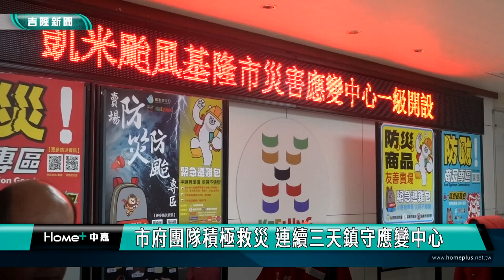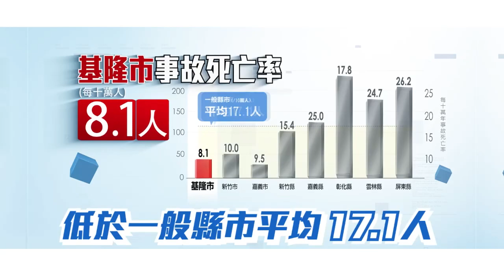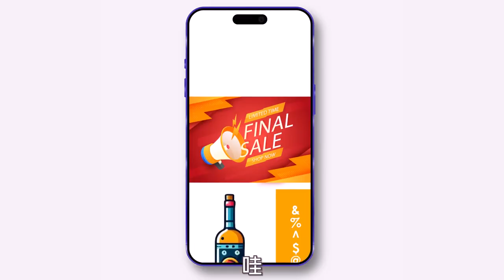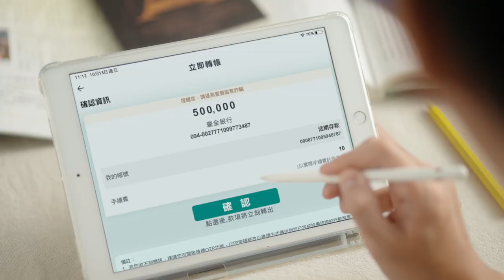中嘉基隆新聞-20240726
00:20 颱風過後力拚恢復市容 謝國樑指示從速解決
02:01 金曲歌手超強卡司 基隆浪曲7/27-28開唱
04:04 基隆海科館與NOAA資料授權儀式 謝國樑恭賀
06:52 觀音佛祖成道日　慈雲寺湧入信徒參拜祈福
09:25 伊甸基隆區四小作所樂樂棒球賽 選手全力以赴
16:29 安心亞跳722舞 籲年輕人要量血壓 張賢政力推
18:42 宋瑋莉會勘大竿林隧道 內部坍塌嚴重 蝙蝠四飛
24:44 純淨美聲  台灣原聲童聲合唱團基隆開唱

臉書追起來
Home 中嘉- 吉隆有線電視

趣聞不漏接
吉隆官網(中嘉新聞)

喜歡看電視?